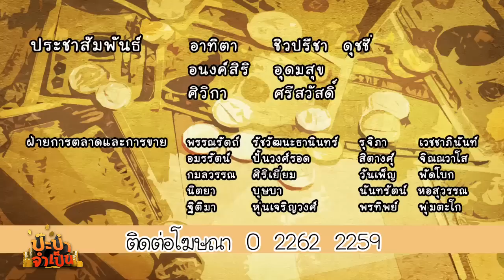ซีรี่ส์ป๊ะป๋าจำเป็น (Ep.5) ตอน ต้มคน ต้มยา หาทางประหยัด 2 พฤศจิกายน 2557 Full HD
ซีรี่ส์ป๊ะป๋าจำเป็น ตอน  ต้มคน ต้มยา หาทางประหยัด  2 พฤศจิกายน 2557 (คลิปเต็ม)

โอยยยยย! เสียง “วุฒิ” เดินร้องโอดโอยเข้ามาในบ้าน หลังจากไปเจรจาขอผลัดผ่อนหนี้ กับ “ฉ่อย” แต่ไม่เป็นผล วุฒิ จึงคิดแผนการใหม่ให้ “หยวน” ช่วยเหลือตนเองขายอาหารเสริม ด้วยข้ออ้างที่เจ็บหนักเดินไม่ไหวนั่นเอง
  แล้ว”วุฒิ” ก็เริ่มออกลายเจ้าเล่ห์ แกล้งทำเป็นเจ็บมากขึ้นกว่าเดิม แถมยังสั่งสินค้ามาเพิ่ม ด้วยความที่”หยวน”ยังไม่รู้ว่าวุฒิแกล้งเจ็บ เลยเอายาจีนของ “อาม้า” มาให้กินเพื่อบำรุงร่างกาย และได้โอ้อวดสรรพคุณต่างๆ นาๆ จน “วุฒิ” จึงฉุกคิดขึ้นมาได้ว่าถ้าเอายาจีนมาขายคงได้กำไรอย่างงาม และยังเพิ่มโอกาสทางธุรกิจของตนเอง เมื่อหักต้นทุนไป ก็เหลือกำไรเหนาะๆ ไม่ต้องเสียส่วนแบ่งให้คุณเพชร แถมตอนนี้ “กิมจิ” ตัวโตขึ้น ชุดนักเรียนคับแน่น เริ่มใส่ไม่ได้ ต้องเสียเงินซื้ออีก

  เอาหล่ะสิ!!! คราวนี้หยวนจะช่วยวุฒิขายอาหารเสริมได้ทั้งหมดหรือไม่ และวุฒิจะงัดไม้เด็ดอะไรมาขอสูตรยาจีนจากหยวน แล้วป๊ะป๋าฯของเรา จะมีเงินซื้อชุดนักเรียนใหม่ให้ “กิมจิ” หรือเปล่า ห้ามพลาดซีรีส์ “ป๊ะป๋าจำเป็น” ตอน “ต้มคน ต้มยา หาทางประหยัด” ในวันอาทิตย์ที่ 2 พฤศจิกายน นี้ เวลา 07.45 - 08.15 น. ทางไทยทีวีสีช่อง 3

ติดตามข่าวสารอัพเดทซีรีย์สนุกๆ กันต่อได้ที่